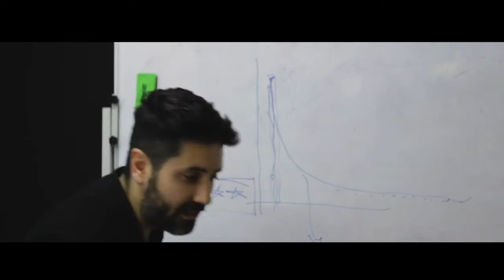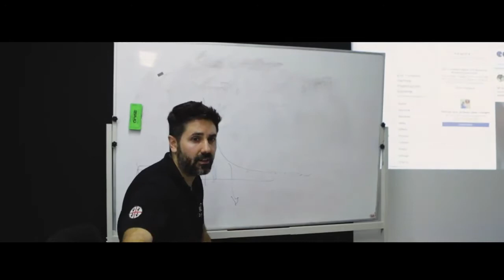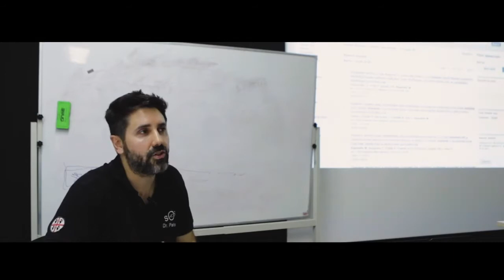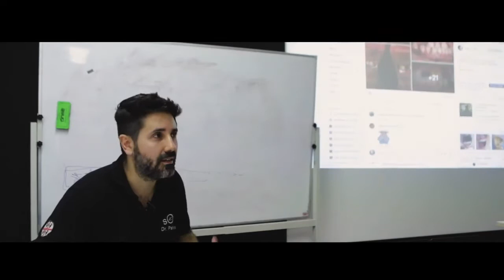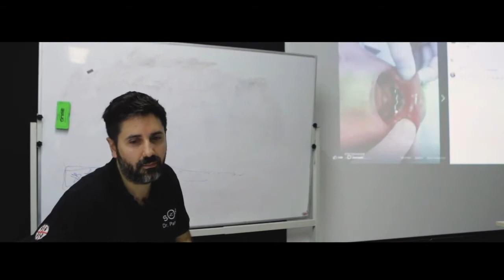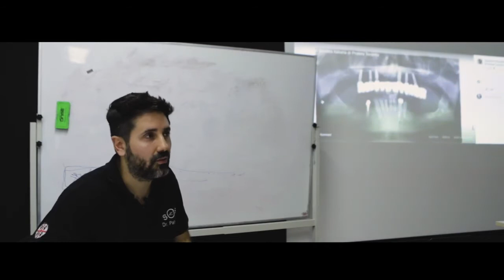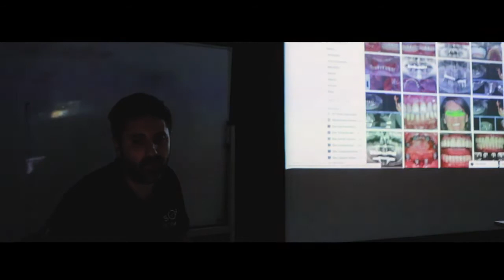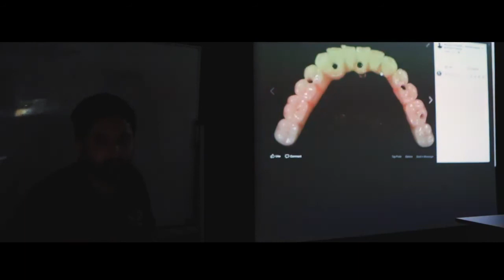come sviluppiamo nuovi protocolli di riabilitazione per denti fissi su impianti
Oggi o sei straordinario o non lavori.

 Non c'è più spazio per i mediocri.

Bisogna cercare di essere straordinario in ogni cosa, in famiglia, a lavoro, con gli amici, sempre. Nella nostra equipe lavorano tutti i fuori classe e lavorano bene insieme.

Sarebbe diverso se ci fosse un solo fuori classe e tanti mediocri, che non lavorano bene o che non hanno voglia di lavorare.

Il fuori classe andrebbe via.

Viceversa, un ambiente di lavoro formato da professionisti eccezionali, attira altri professionisti dello stesso calibro, tutti vorrebbero lavorare con noi.

Solo così possiamo dedicarci alla creazione di nuovi protocolli odontoiatrici per impianti dentali,

o creare nuove di linee di denti accoppiando nuovi materiali, studi inediti e pubblicazioni scientifiche fatte da noi.